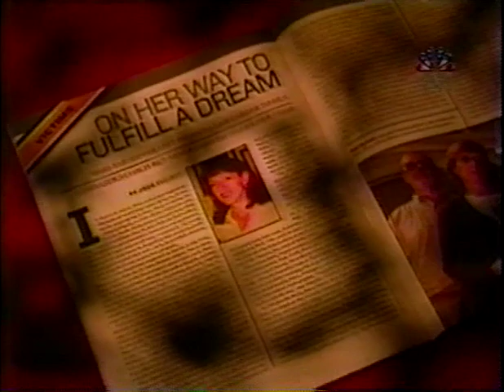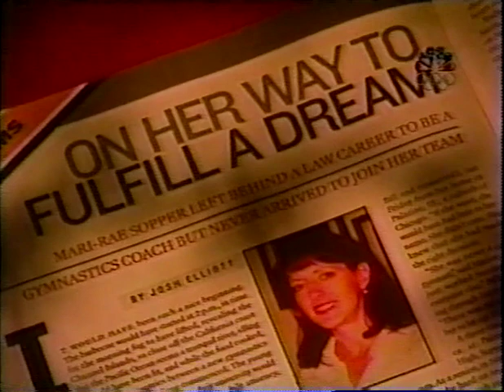2001 Reese's Gymnastics Cup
Mixed Pairs competition from the 2001 Reese's Cup in Houston, TX